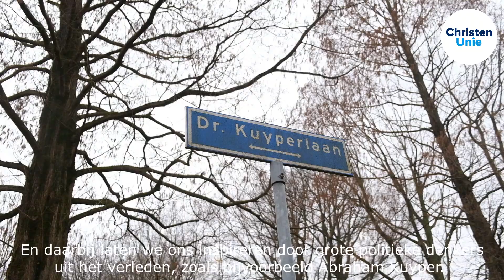Laurens Wijmenga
Wie is Laurens, wat drijft hem en wat wil hij betekenen door zich kandidaat te stellen voor de ChristenUnie in Barneveld.